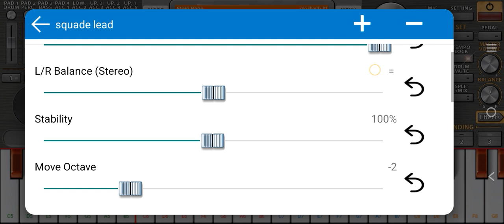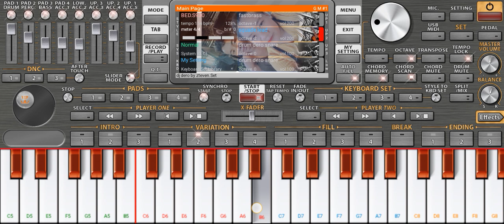set dj dero bass mantul ala zteven terbaru org 2023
WARNING...!!!

Jangan di reapload

link download di kolom komentar yah sodaraku